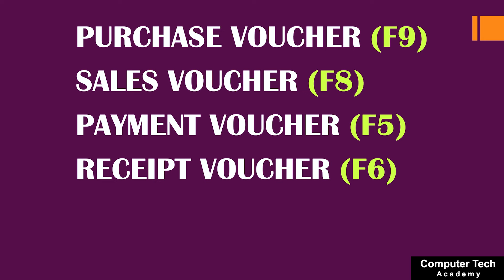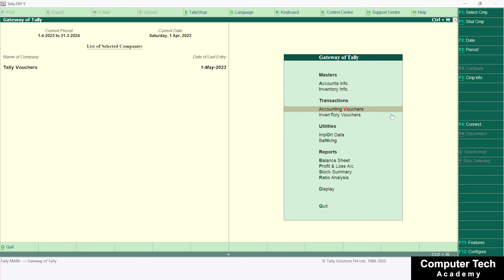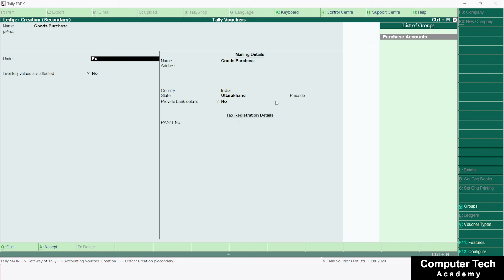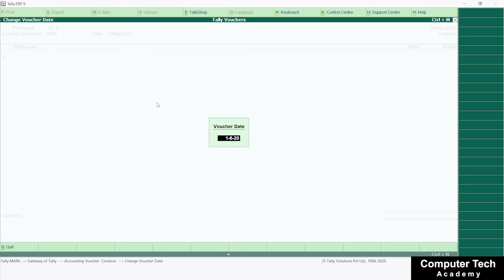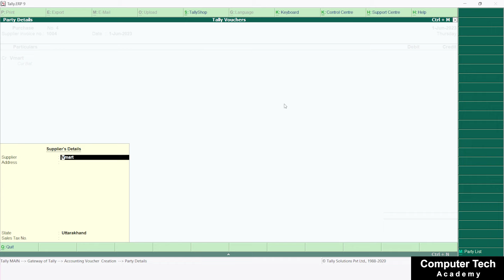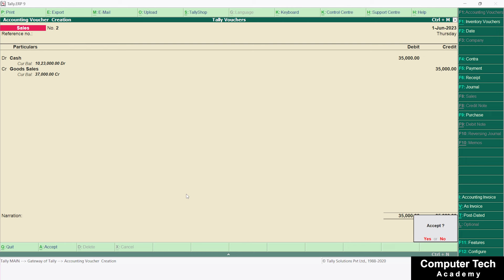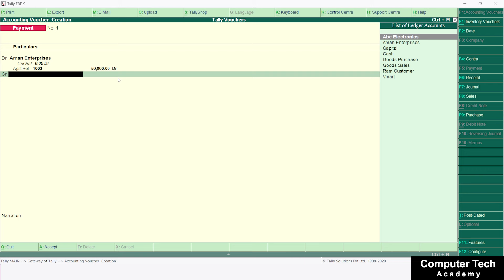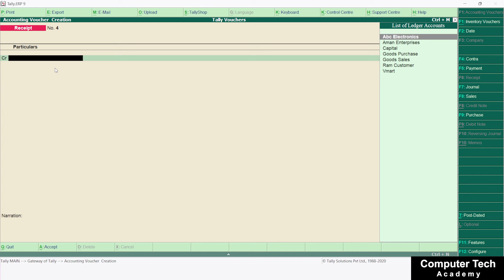Tally ERP.9 Part- 10 | Purchase, Sales, Payment, Receipt Voucher Entry in Tally ERP.9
Tally ERP.9 Tutorial: Mastering Purchase, Sales, Payment, and Receipt Voucher Entry

Description:
📊 Unlock the power of Tally ERP.9 with our comprehensive tutorial on Purchase, Sales, Payment, and Receipt Voucher Entry! 💼 In this video, we guide you through the step-by-step process of efficiently recording and managing these crucial transactions in Tally, streamlining your accounting processes.

🔍 Key Learning Points:
1️⃣ Purchase Voucher Entry: Explore how to accurately record purchases in Tally ERP.9, ensuring your inventory and financial records are always up-to-date.

2️⃣ Sales Voucher Entry: Learn the intricacies of entering sales transactions seamlessly, providing a clear overview of your business's revenue.

3️⃣ Payment Voucher Entry: Streamline the process of recording payments, managing your financial outflows, and maintaining accurate cash or bank ledgers.

4️⃣ Receipt Voucher Entry: Understand how to efficiently record receipts, tracking your incoming funds and ensuring a real-time view of your financial position.

🚀 Whether you're a business owner, accountant, or student learning Tally ERP.9, mastering these voucher entries is essential for effective financial management. Watch this tutorial to enhance your skills and optimize your usage of Tally ERP.9 for Purchase, Sales, Payment, and Receipt entries.

Empower yourself with the knowledge to streamline your accounting processes and take your financial management to the next level. 💻📈